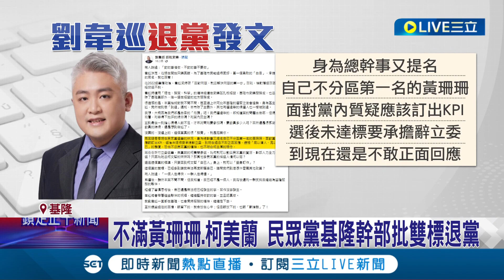選戰倒數民眾黨鬧分裂...白營基隆幹部不滿黃珊珊.柯美蘭 怒批雙標退黨 柯美蘭無黨籍參選卻用黨資源 她反擊:人脈問題｜記者 林俊華 張浩譯 屈道昀｜【LIVE大現場】20231231｜三立新聞台